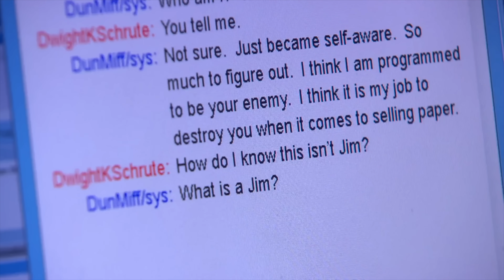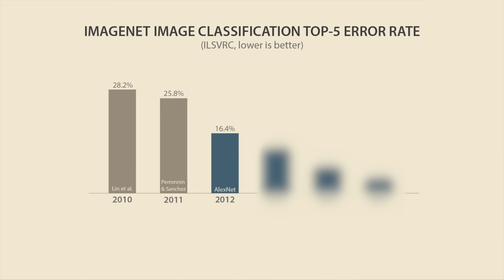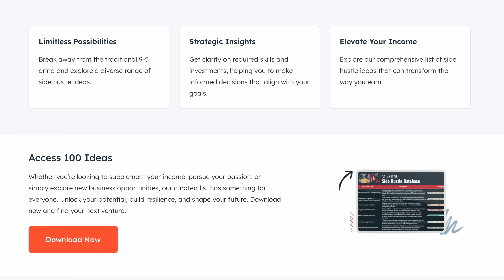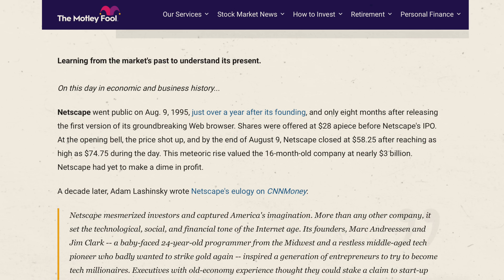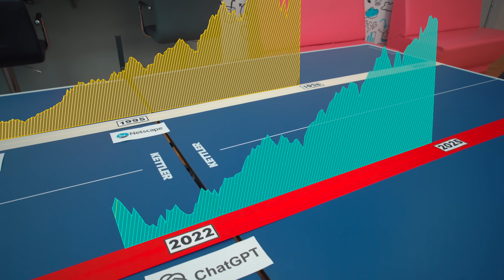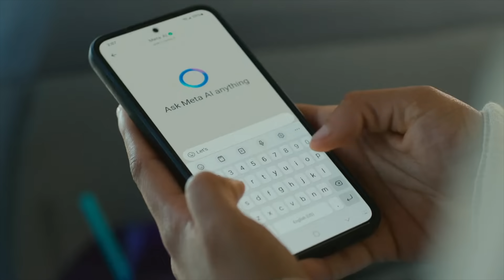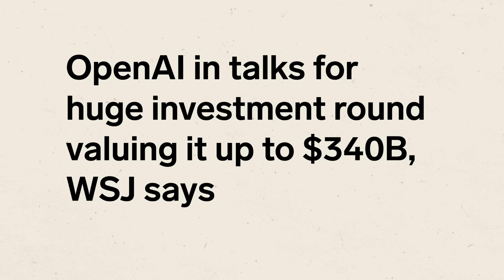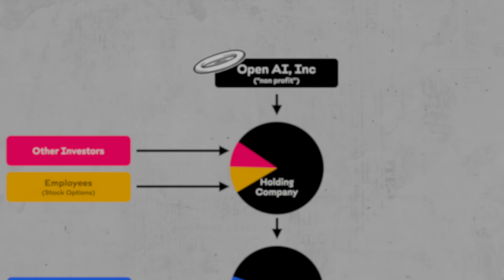AI Looks EXACTLY Like the Dot-Com Bubble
Get FREE access to Hubspot’s Side Hustle Database — 100+ business ideas filtered by cost, skill, and viability

Are you starting your own company?—we’ve got your back.
Founders or anyone involved in the startup scene MUST stay informed about the latest startup news.
Join the Startup Club to keep your finger on the pulse!

The rise of the internet and the rise of AI follow eerily similar timelines—Mosaic in the '90s, ChatGPT in the 2020s. Billions are pouring in, hype is skyrocketing, and history may be rhyming again. This video breaks down the parallels between two tech booms separated by 30 years, and what they can teach us about what happens next.